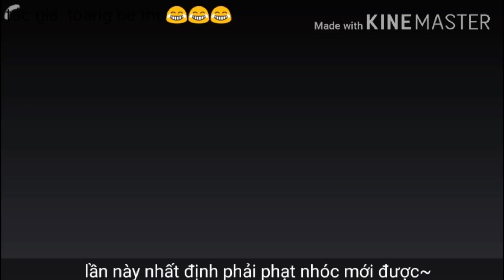Phim [ĐAM MỸ]:Chàng hầu của ba thiếu gia phá phách -ep 8// gacha life vn